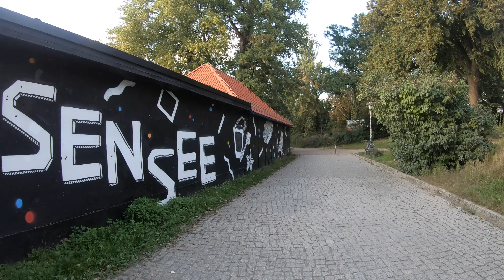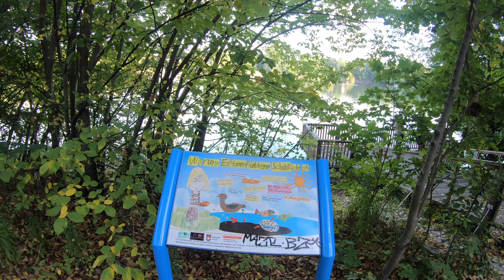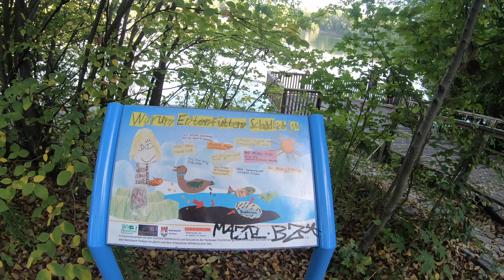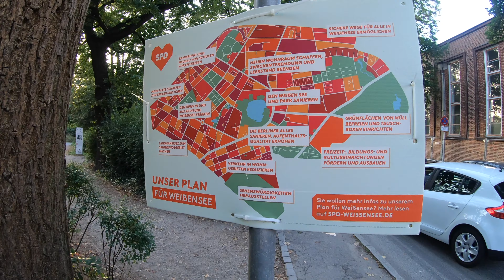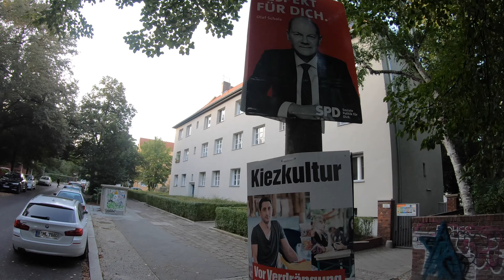Berlin, Weissensee Parkı - Park am Weissen See